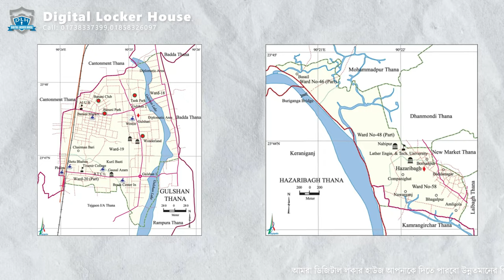Why Digital Locker House is The Best | Customer Honest Review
Digital Locker House is the Number 1 Locker Brand in Bangladesh. We provide a variety of digital lockers, traditional lockers/Shinduk, and other highly secured digital lockers near your location in Bangladesh.
We ensure the valuable storage security of your Home, Business, and Bank. key features of our locker are higher strength, fireproof, and powerful lock system. At Digital Locker House, we are committed to the client's security. Explore the best digital lockers with us.

“বাংলাদেশে আমরাই একমাত্র সবচেয়ে কম দামে লকার বিক্রয় করে থাকি ”
৪৩ বছর যাবত সুনামের সাথে আমরা বাসাবাড়ি এজেন্ট ব্যাংক,স্বর্ণের দোকান,অফিসের জন্য উন্নতমানের লকার উৎপাদন ,আমদানী ও বিক্রয় করে আসতেছি।
প্রত্যেক লকারে পাবেন ৫ থেকে ১০ বছরের লক গ্যারান্টি ,এবং যেকোনো সময় এক্সচেঞ্জ করার সুবিধা । যেকোনো ব্রান্ডের লকার এক্সচেঞ্জ করে আপনি আমাদের লকার নিতে পারবেন । এই সুযোগ বাংলাদেশে কেবলমাত্র আমরা "ডিজিটাল লকার হাউজ" দিয়ে থাকি ।
আমরা ডিজিটাল লকার হাউজ আপনাকে দিতে পারবো উন্নতমানের পিতলের চাবী সম্বলিত হেভী তালা এবং পাবেন সর্বোচ্চ বিক্রয়োত্তর সেবা ও সারা দেশে ক্যাশ অন  ডেলিভারী সার্ভিস।

আজই আসুন আমাদের শোরুমে ।

আমাদের শোরুম সমূহঃ

▶️বনানী শাখা-
22, কামাল আতাতুর্ক এভিনিউ, আতাতুর্ক টাওয়ার, নিচতলা, প্রধান সড়কের পাশের শাখা, বনানী, ঢাকা-1213
▶️উত্তরা শাখা -
৪১,সোনারগাঁ জনপথ রোড, সেক্টর-৭, বেসিড রংস এ-মার্ট,মেইন রোড সাইড ব্রাঞ্চ,গ্রাউন্ড ফ্লোর,উত্তরা,ঢাকা.
▶️সিলেট শাখা -
সুনামগঞ্জ রোড,দর্শন দেউড়ি, আম্বরখানা সিলেট - ৩১০০.
▶️চট্টগ্রাম শাখা-
1743 শেখ মুজিব রোড, চৌমুহনী সার্কেল,
অর্কিড হোটেল ছাড়াও, প্রধান রাস্তার পাশের দোকান, নিচতলা, আগ্রাবাদ, চট্টগ্রাম
▶️মতিঝিল শাখা-
দোকান#04,47 ডিআইটি এক্সটেনশন রোড,
হোটেল আল সালাম (নিচ তলা)
প্রধান রাস্তার পাশের শাখা
ফকিরাপুল, মতিঝিল, ঢাকা-1000
▶️গেন্ডারিয়া শাখা-
137/2 ডিস্টিলারি রোড, উইজডম আইডিয়াল স্কুলের পাশাপাশি,
প্রধান রাস্তার পাশের দোকান, নিচতলা,
গেন্ডারিয়া, ঢাকা-১২০৪
▶️কর্পোরেট অফিস-
22, কামাল আতাতুর্ক এভিনিউ, আতাতুর্ক টাওয়ার, নিচতলা, বনানী, ঢাকা-1203
সারা বাংলাদেশে হোম ডেলিভারি সম্ভব